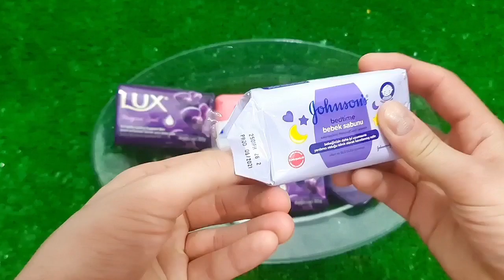Rafadan Tayfa, Çizgi Film, Trt Çocuk, ibi ve tosi,Doru, Maşa ile Koca Ayl, Kafa Değiştirme Oyun03